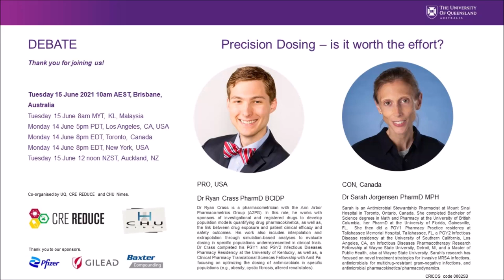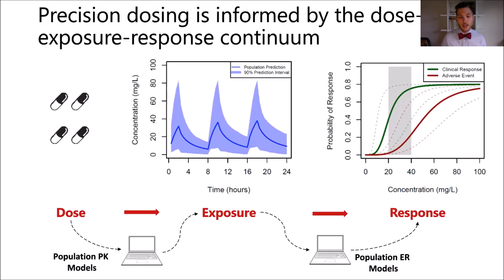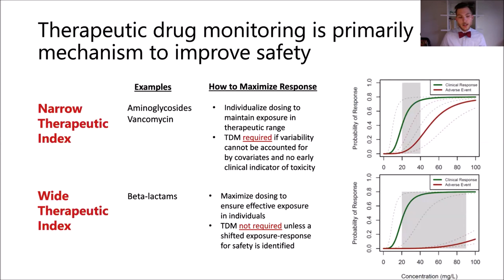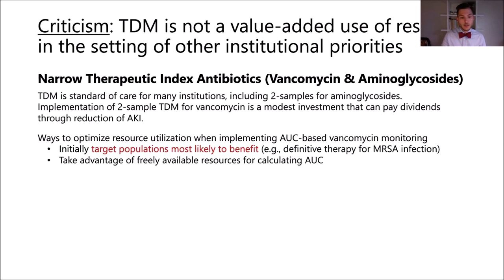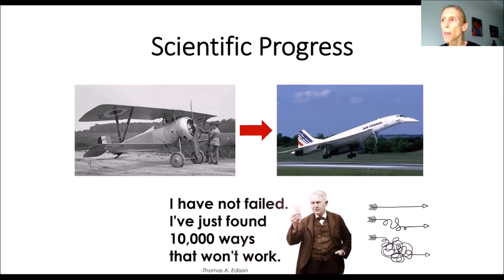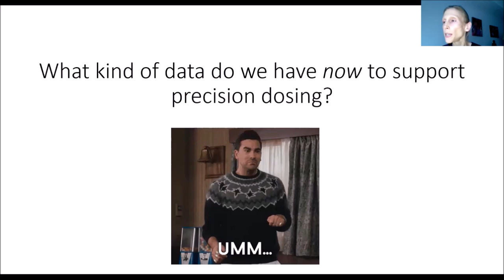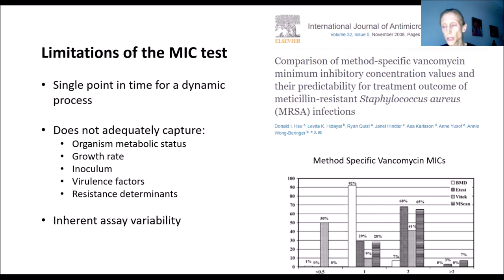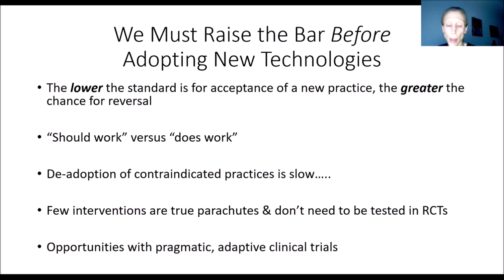DEBATE: Precision Dosing - is it worth the effort? 15 May 2021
Antimicrobial pharmacokinetics and pharmacodynamics (PK/PD) experts, Dr Ryan Crass and Dr Sarah Jorgensen, argue the need for precision antimicrobial dosing in daily patient care! Both internationally leading PharmD researchers present their cases from a position of academic and clinical excellence.